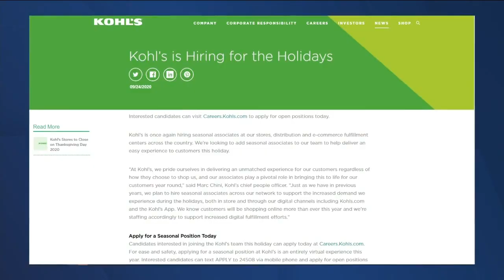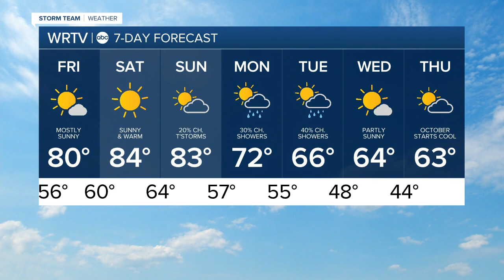RTV6 Latest Headlines | September 24, 10pm